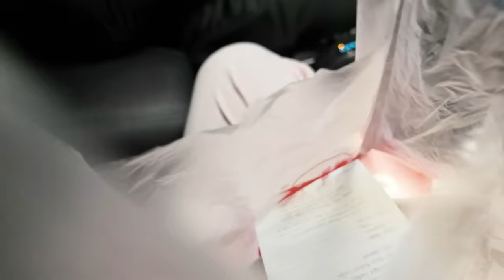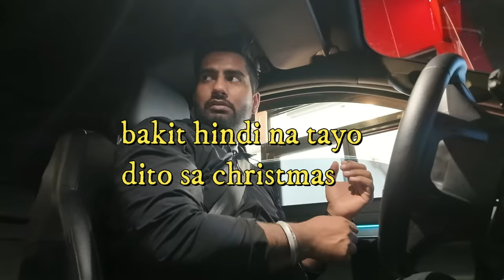Hindi ako Babalik ng India Hanggat hindi ko ito Nakakain! // Filipino Indian VLog